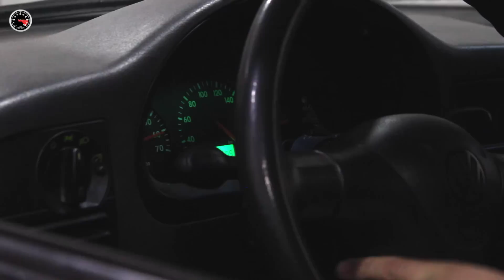Ranking Preparados FULLPOWER - Adeus Marea?! VW Gol promete desbancar o vice-líder do nosso ranking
Hoje com 34 anos de idade, o proprietário desse Volkswagen Gol bola  "turbo de rua" investiu pesado para chegar ao resultado esperado (e pode vir mais pela frente). Faz 17 anos que ele toca o projeto do Goleta – isso mesmo, metade da vida dele –, um tração dianteira monstrão, street legal, e quem tem tudo para encabeçar o Ranking Preparados FULLPOWER. Será mesmo?